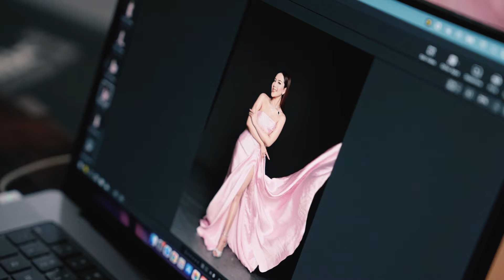YUK IKUTI KESERUAN PHOTOSHOOT ALMA MARGANA UNTUK SINGLE TERBARU !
Halo semuanya, yuk ikutin keseruan aku photoshoot untuk single terbaru. Tonton videonya sampai selesai yah guys !